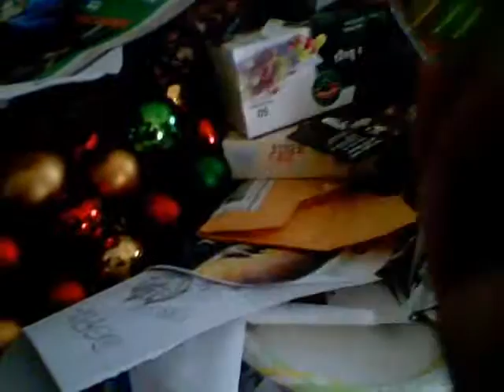Vctrfs Trade proof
Got 2 Rare-Proto-Cyber Dragons and a Stardust Dragon/Assault Mode for a Dandylion.